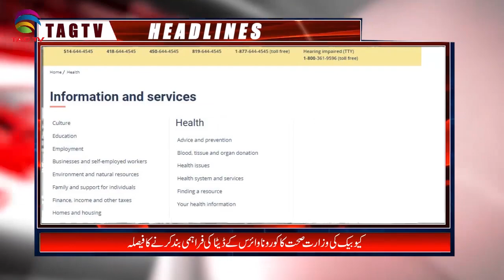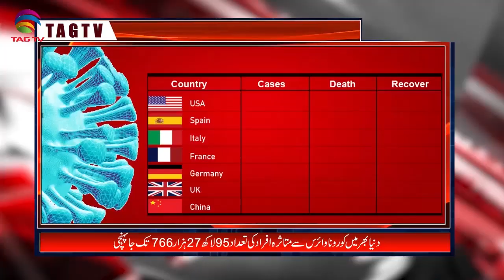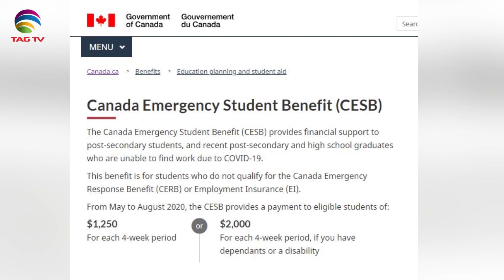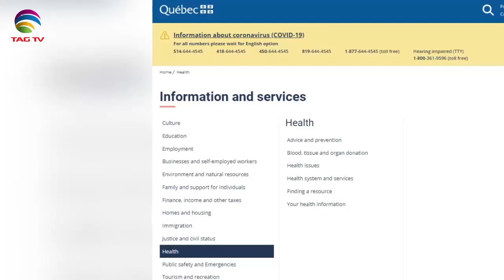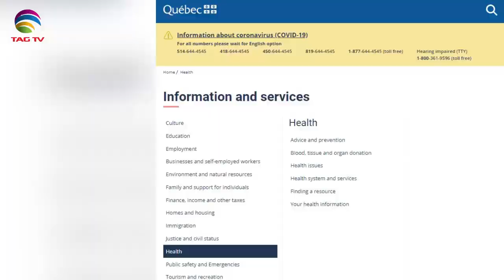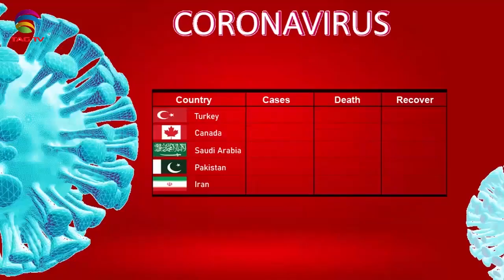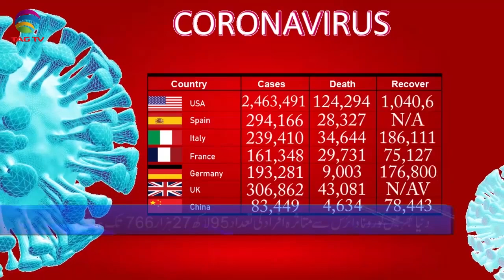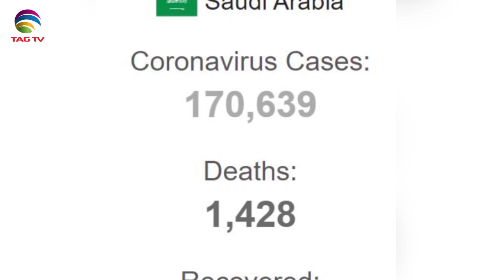Canadian & International News Bulletin Hindi/Urdu - June 25, 2020